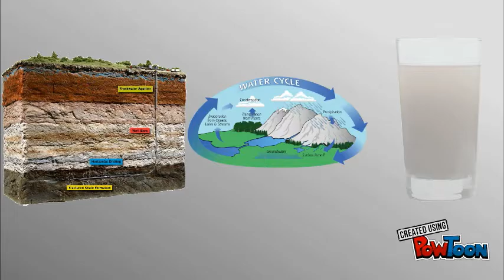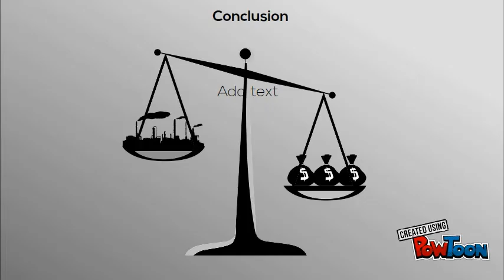CLC bio class video 2